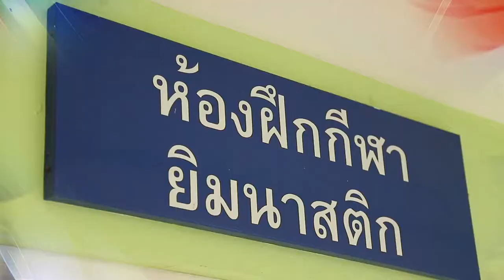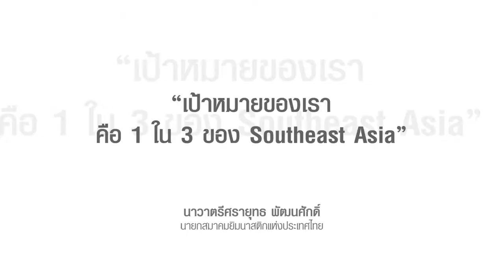ตอนที่ 40 ยิมนาสติกไทย พร้อมแล้วในเอเชียนเกมส์ครั้งนี้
สกู๊ปรายการโทรทัศน์ การเตรียมความพร้อมนักกีฬาทีมชาติไทย ในการแข่งขันกีฬาเอเชียนเกมส์ ครั้งที่ 18 ณ กรุงจาการ์ต้า ปาเล็มบัง ประเทศอินโดนีเซีย ความยาว 2 นาที ออกอากาศทางสถานีทีวีกีฬา T Sports Channel โดย : การกีฬาแห่งประเทศไทย